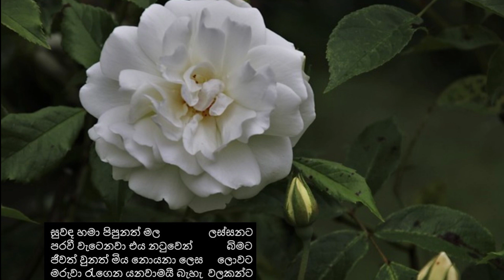වටිනා ඔවදන් - අසා සැනසෙන්- නිසඳැස් කවි /Sinhala Nisadas